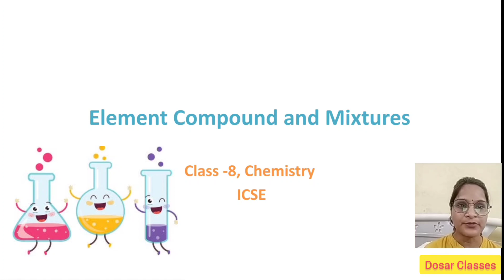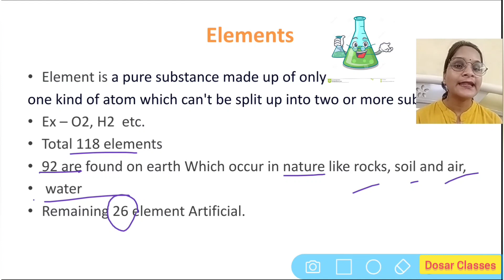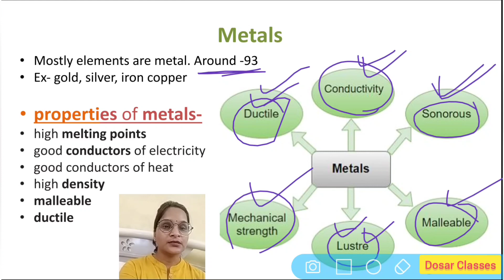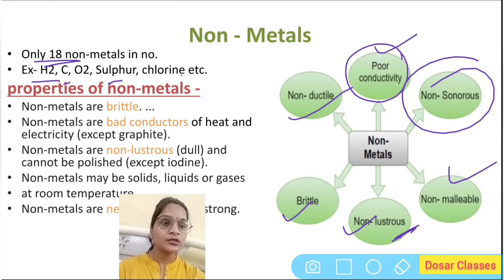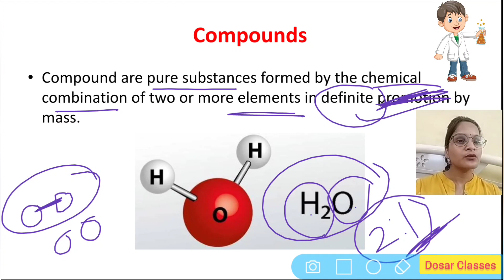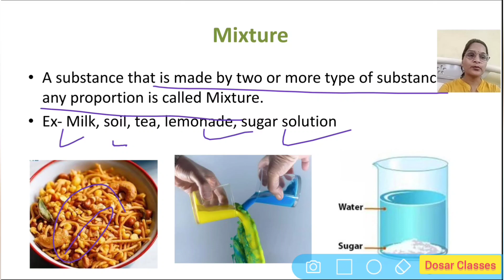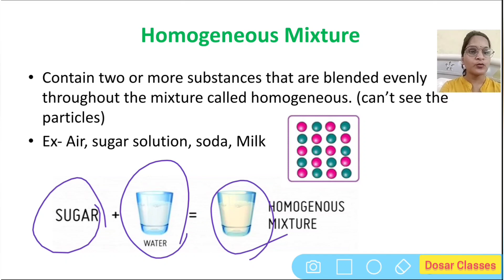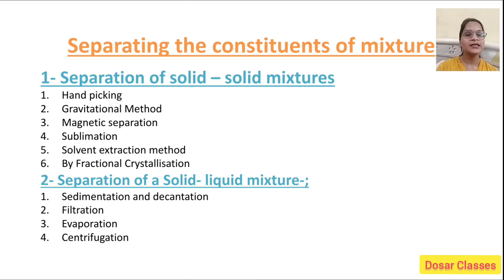Class-8, Chemistry, ICSE, Element, compound and Mixture part -1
What are the 25 compounds?

What are 5 examples of compounds?

What are the 118 elements in order?

What is mixture Class 9?

What is mixture and its types?

What is a mixture in chemistry?

What is called mixture and compound

What is separation in short answer?

How do you separate simple mixtures?

What is separation of mixture Class 9?

What are the 4 methods for separating a mixture explain?

Why do we separate mixtures?

What are the 3 types of separation?

What are the 2 major types of separating methods?

What is mixture class 10?

What is chemical separation class 10?

What is separation class 6?